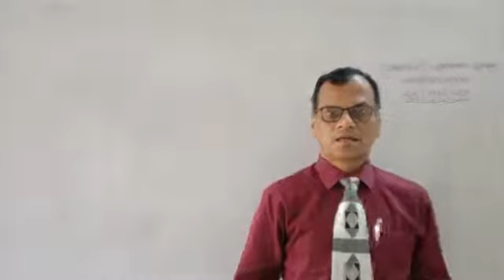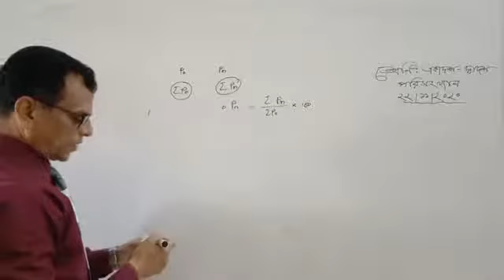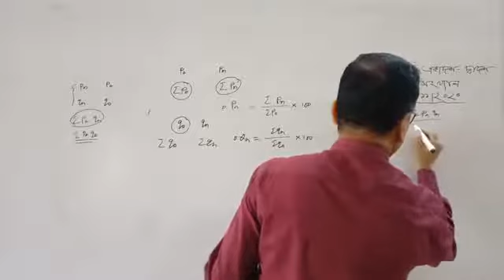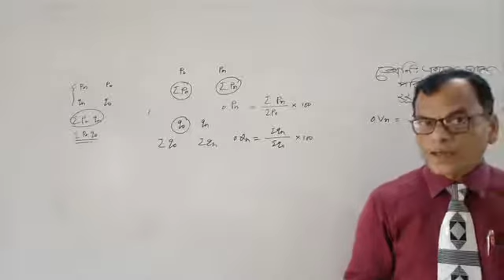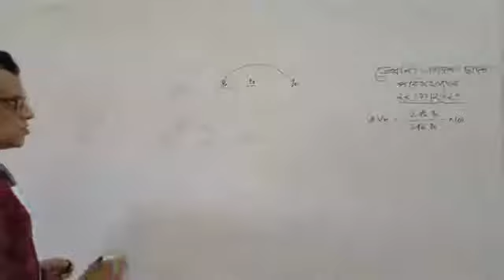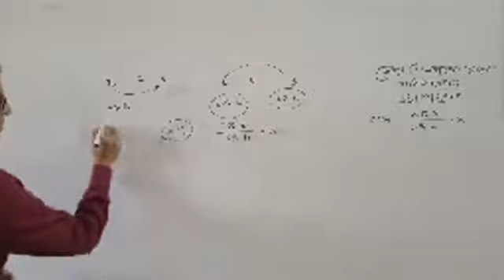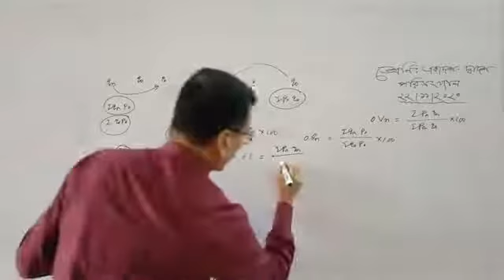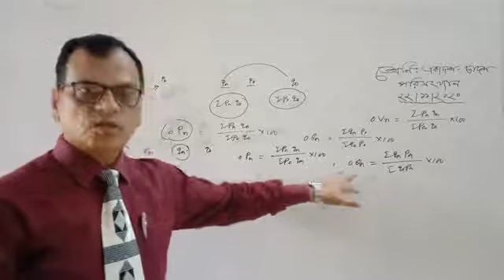Index Number in Bangla || Lecture 02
A number showing the variation in a price or value compared with the price or value at a specified earlier time (often represented by the number 100). A number giving the magnitude of a physical property or other measured phenomenon in terms of a standard. In Statistics, Economics and Finance, an index is a statistical measure of change in a representative group of individual data points. These data may be derived from any number of sources, including company performance, prices, productivity, and employment.
Skype: maznustatistics